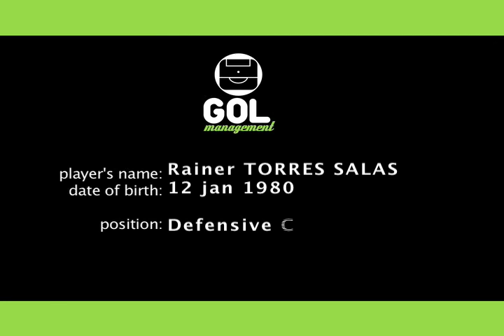Rainer Torres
Rainer es un volante central con gran capacidad de marca, de ahí el apodo de "motorcito", pero que también goza de una depurada técnica que le permite ser un buen pasador y colaborar en la organización del ataque. Cuenta con una gran experiencia (además de jugar con la selección peruana ha jugado la Copa Libertadores más de seis veces). Además de sus cualidades futbolísticas, Rainer es un jugador que siempre ha destacado por su disciplina, liderazgo y excelente estado físico.

Rainer is a central midfielder with great skills to breaking up opposition's attacks, which explains his nickname of "motorcito" (Spanish for engine), but also with a refined technique that allows him to serve great passes and to collaborate on the organization of his team's offensive. He has a great experience, since besides the Peruvian national team he has played for peruvian teams the prestigious Libertadores Cup more than six times. Besides his football skills, Rainer has been always an outstanding player in light of his discipline, leadership and excellent physical abilities.

Música/Music: La Calor (Bareto).